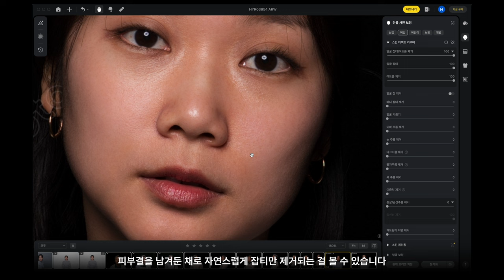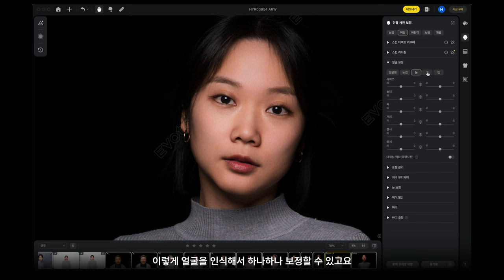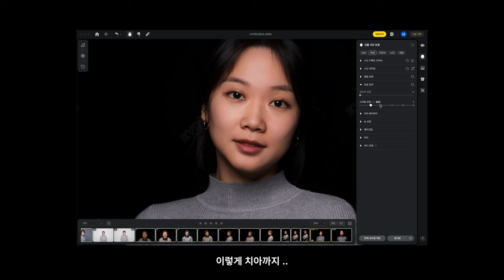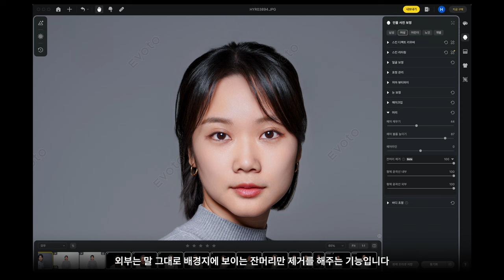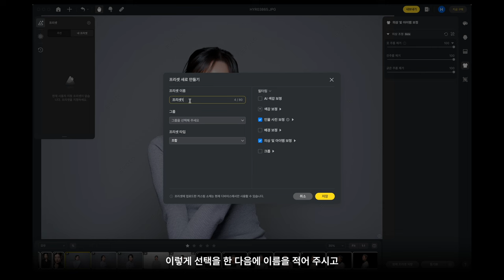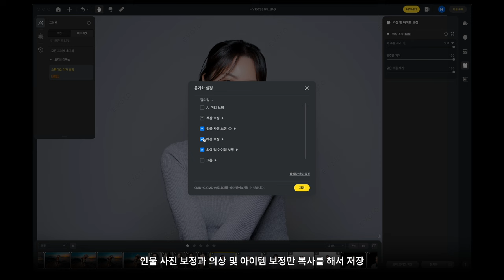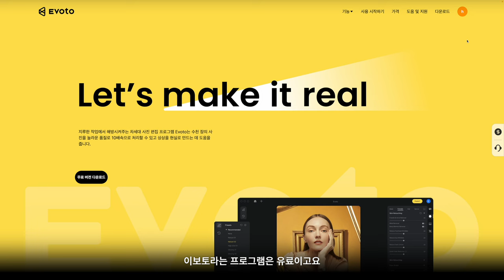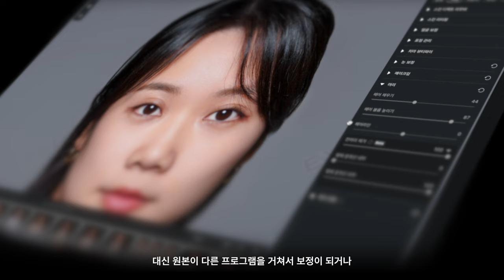인물사진보정의 끝판왕 Evoto AI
안녕하세요,
오디너리독스 스튜디오입니다.

매번 촬영하는 노하우를 알려드리다가
이번에는 촬영 후 사진을 보정하는 방법,
그것도 인물보정하는 방법을 알려드릴게요.

훌륭한 원본도 좋지만
이보토를 통해 다듬으면 완성된 상업사진으로 재탄생됩니다!

아래 타임라인을 참고해서 시청해주시고
링크를 통해 무료 특별혜택도 받아가세요 :)

🚩 [30장 크레딧 특별 혜택]

팔로워 한정 혜택이며 해당 링크를 통해회원 가입 및 다운로드한 분들만
30장 받아갈 수 있습니다.

— ⏰ 타임라인 ⏰ —

00:00 인트로
00:10 오디너리독스에서 사용하는 인물보정 프로그램 : 이보토
00:28 JPG, RAW 파일 불러오기

00:35 [ 인물 사진 보정 ]
00:39 스킨 디펙트 리무버 → 얼굴 잡티/여드름 제거
01:19 스킨 디펙트 리무버 → 얼굴 기름기
01:28 스킨 디펙트 리무버 → 눈 주름 제거
01:42 스킨 디펙트 리무버 →  팔자주름 제거
01:47 스킨 리터칭 → 매끄러운 얼굴 피부(닷지 & 번)
02:04 스킨 리터칭 → 물광 텍스처-얼굴
02:19 스킨 리터칭 → 피부 광채
02:25 얼굴 보정
02:34 표정 관리 → 입꼬리 보정
02:46 표정 관리 → 스마일 보정
( 02:52 표정관리 → 스마일 보정 NG 영상 😬 )
03:07 표정 관리 → 스마일 보정 (치아가 안보이는 웃는 사진)
03:19 치아 뷰티파이 → 치아 미백
03:25 눈 보정 → 눈 밝기
03:32 눈 보정 → 밝은 눈 (스튜디오 조명) : 캐치아이 만들기
03:43 눈 보정 → 실핏줄 제거
03:53 메이크업 → 메이크업 세트
04:08 메이크업 → 눈썹
04:16 머리 → 헤어 채우기, 헤어 볼륨 높이기, 헤어라인
04:41 머리 → 잔머리 제거
05:40 바디 조정 → AI 몸매 보정
05:59 바디 조정 → 작은 머리, 목 라인, 가슴 등

06:12 [의상 및 아이템 보정] → 의상 조정 → 옷 주름 제거

06:31 [프리셋 만들기]
06:56 컨트롤 + C/V 로 효과 복사/붙여넣기

07:16 [배경 보정] → 하늘 교체

08:03 [색감 보정]
08:11 색감 보정 → Ai 스타일 템플릿

08:41 이보토 크레딧 가격 체제

10:02 오디너리독스가 이보토를 추천하는 사람들

감사합니다.

[본 영상은 EVOTO의 지원을 받아 제작되었습니다]